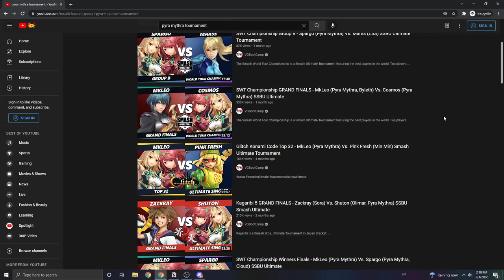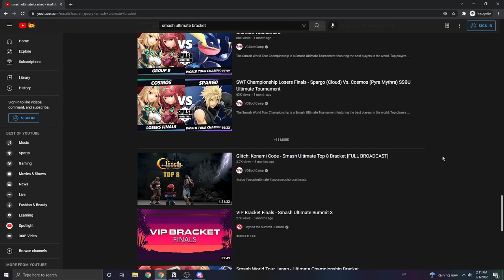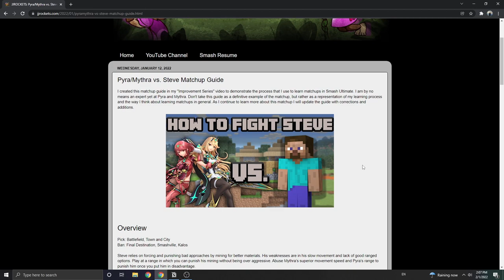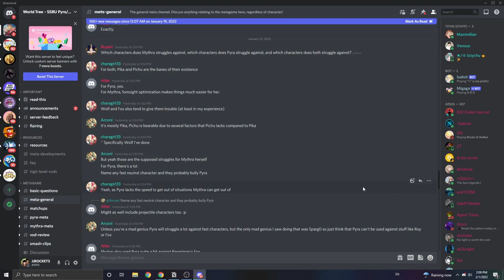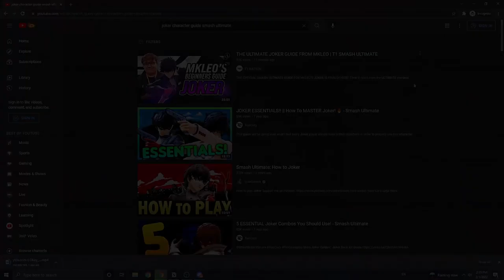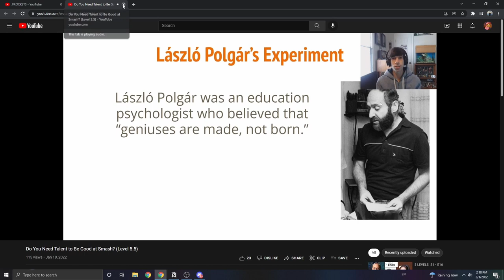10 Things You Can Do NOW to Improve at Smash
Smash Ultimate is a complex game with nearly endless matchups and intricacies to learn. In a game like this it can be difficult to improve because oftentimes there is no clear path forward. Without a step by step outline leading to improvement, many players get lost in deciding what to practice and when. Today we will look at 10 things that ANY player of ANY skill level can do NOW to get better at the game.

Intro 0:00
Watch Other Players of Your Character 0:25
Watch Other Players of Other Characters 0:56
Watch Your Own Matches 1:31
Practice in the Training Room 2:01
Play Online 2:54
Write Matchup and Character Guides 3:28
Have Discussions on Discord 4:09
Learn Frame Data 4:40
Read or Watch Guides on Other Characters 5:14
Watch My Videos 5:44